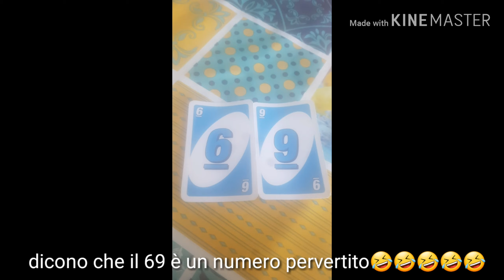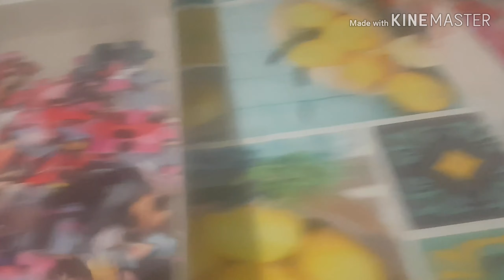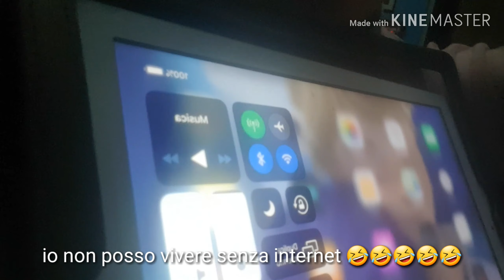Challenge 24h senza tecnologia e Internet (impossibile)